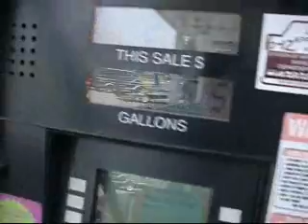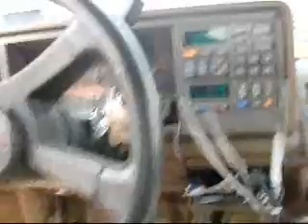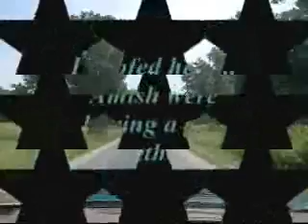6 27 10 Lawn Hog & Amish Detour ...